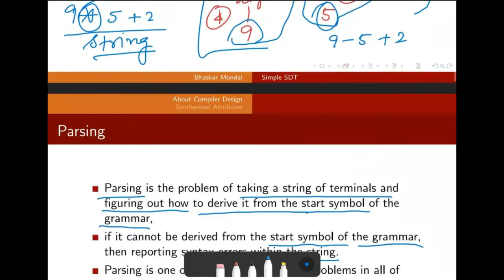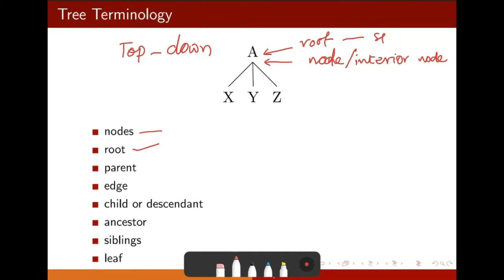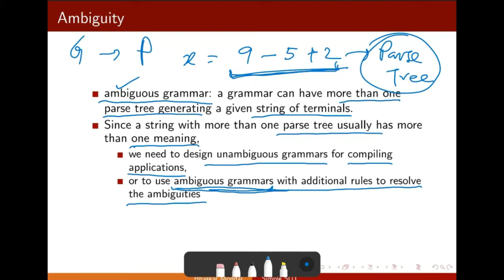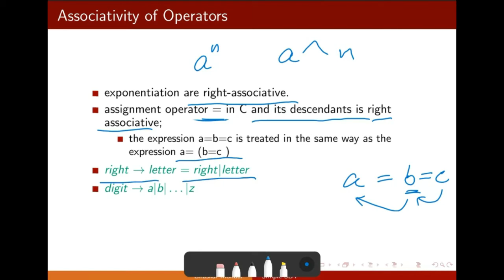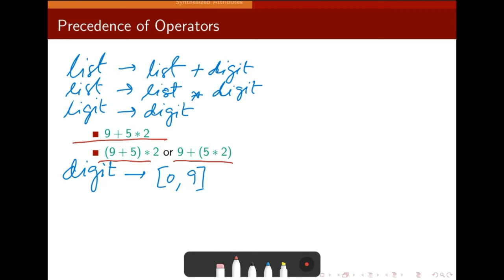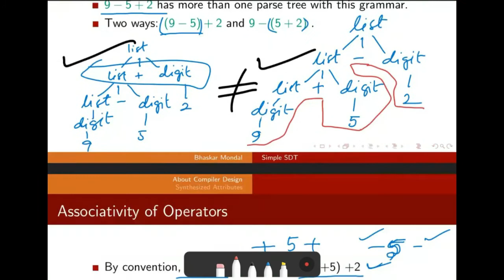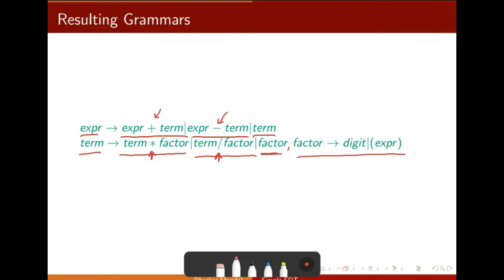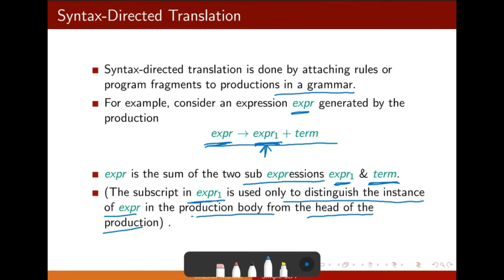Syntax Directed Translation 3 Parsing, Compiler Design